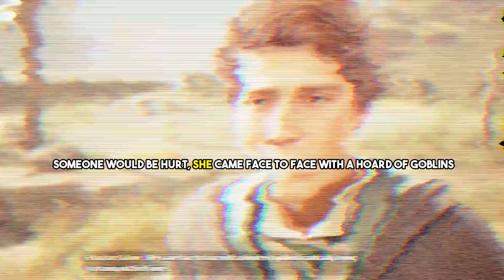The Reckoning The Consequences of Loyalty 2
I strive to create an immersive experience for my viewers by delivering top-notch content that is both entertaining and informative. From thrilling gameplay to expert tips and tricks, I'm dedicated to covering the latest trends and developments in the gaming world. Join me as I embark on exciting adventures and share my passion for gaming with you. Let's have some fun together!"